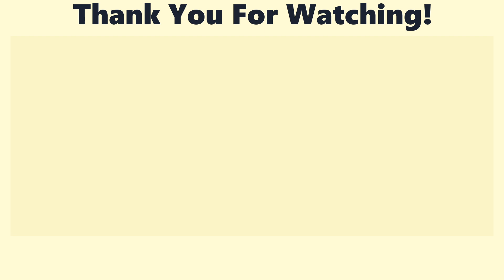Lil Nas X feat. Billy Ray Cyrus - Old Town Road. Ukulele tutorial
Hello! Today we have a popular song from Lil Nas X. Later it was re-recorded with country singer Billy Ray Cyrus.